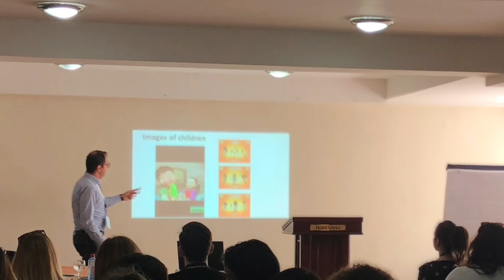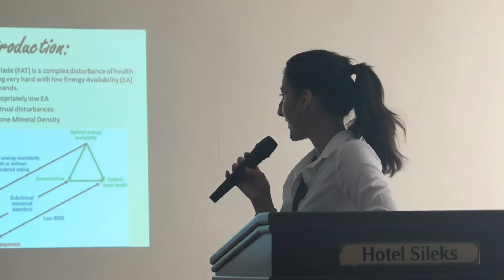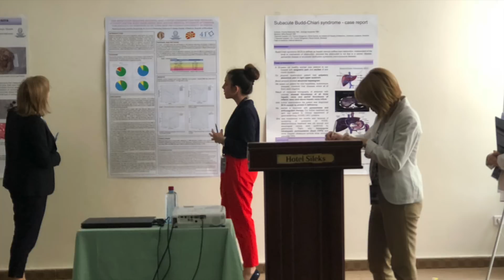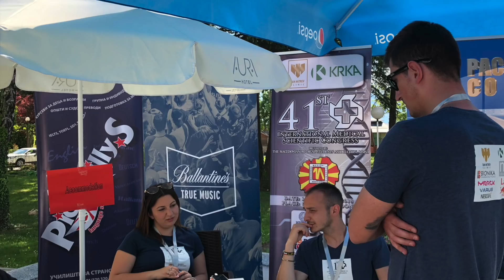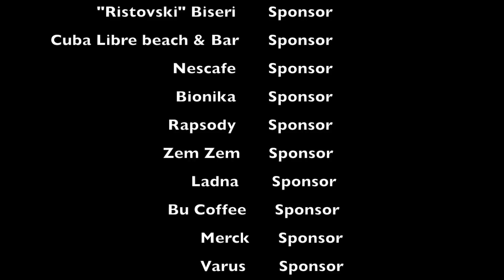MMSA Macedonia 41st International Medical Scientific Congress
41st International Medical Scientific Congress
Ohrid Macedonia 12-15 May 2018
Macedonian Medical Students Associaton